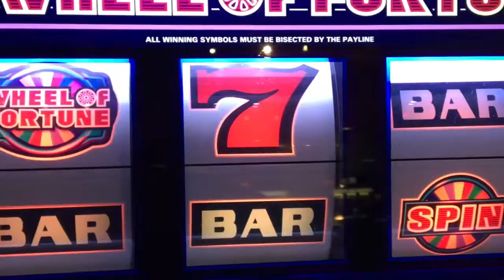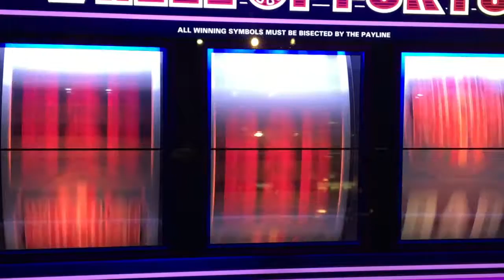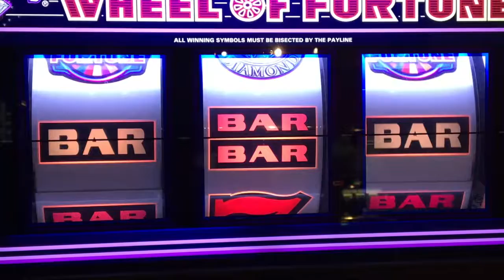WelcomeMattWednesday #14 Boutique City The Welcome Matt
A Welcome Matt acoustic version of "Boutique City" from
 "MORE EMPIRE DAYS"

LYRICS
BOUTIQUE CITY
They’re the nouveau Riche
Of boutique city
The Nouveau Riche
Of Boutique city

Nice guys finish last
I hate to tell you
That be can’t true
This whole place is up for sale
If you got the millions
Maserati’s park for free
Out in front of city hall

Girls get treated bad
No surprise about that
You know that’s true
Pack up that canvas and paint
Close down that art space
Open up the gold mine
All things must gentrify

Don’t be that Techie
Living in the tent city
Got your college degree
Thought it would you set you free
If you had that one idea
just that one million dollar idea
But the rest of your mind is blank
Is that rest of your mind blank ?

Turned off all the lights in the under ground
Everyone you know been kicked out
Every gold rush has got to have a silver lining